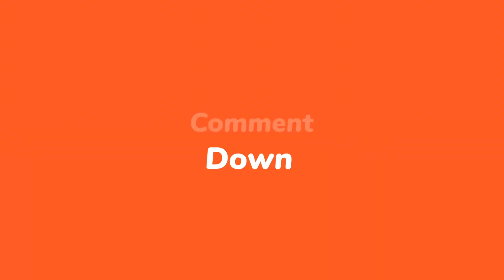Fishing In Flood River ll नदी और डैम भर जानें पर मछली का शिकार.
Your Querys;-
fishing
fishing video
fishing adventures
dam fishing
river fishing
tilapia fishing
tilapia fishing baits
tilapia machhli ka chara
flood water fishing
बाढ़ के पानी में मछली का शिकार
rukka dam fishing
swarnrekha river fishing
getalsud dam fishing
Village fishing
unbelievable fishing
incredible fishing